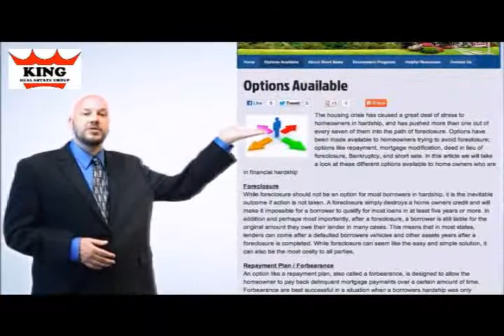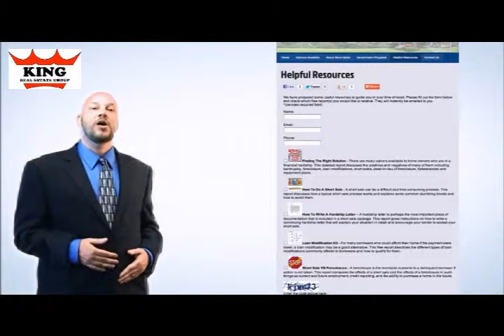Hayward, CA Short Sale Specialist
guides you through the short sale process. I am your Hayward, CA short sale specialist, throughout my career as a short sale Realtor in Hayward, CA; I have helped many homeowners avoid the humiliation of a foreclosure through a mortgage short sale.

What is a Hayward, CA short sale transaction?

A short sale transaction takes place when a lender, or lenders, agrees to take an offer on a home in Hayward, CA that is below the amount owed on the property. This happens so that all troubles can be stopped and foreclosure can be prevented.

What qualifies a Hayward, CA homeowner for a short sale?

The three common qualifications for a short sale are:

.The homeowner must be insolvent in their finances with no other major assets in most cases.

.The homeowner's debt must be greater than the value of their home

. A homeowner must have a financial hardship which leaves the homeowner with no other choice but to sell their property.

Since I am a highly trained short sale specialist in Hayward, CA, I can help you through this process and also offer you no cost assistance to guide you through the mortgage short sale process. This website here will provide you with a great deal of information and options that you can access. Also, you will also find material on the different government workout programs, such as the HAFA, or Home Affordable Foreclosure Alternatives short sale program that offers home owners $3,000 back for finishing a short sale successfully. today, or contact me to discuss your situation as well as the Hayward, CA short sale process in detail.

JoEllen King
King Real Estate Group